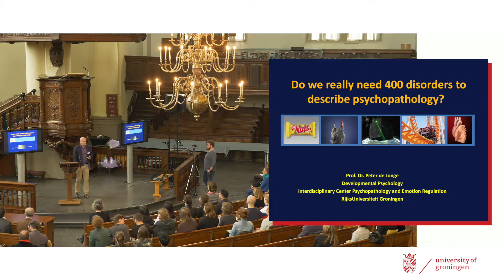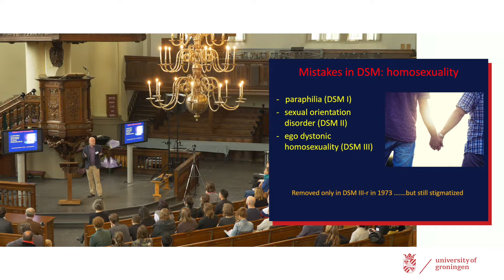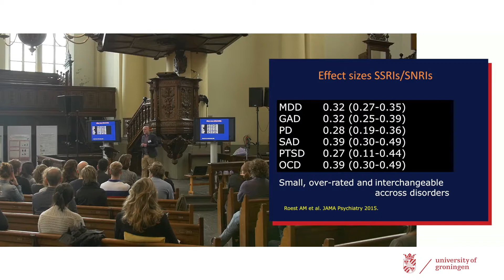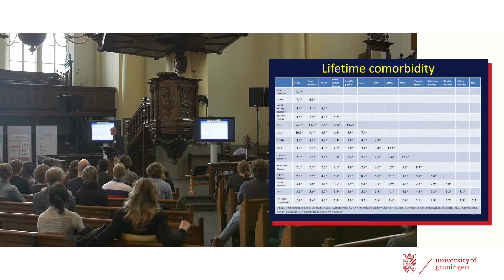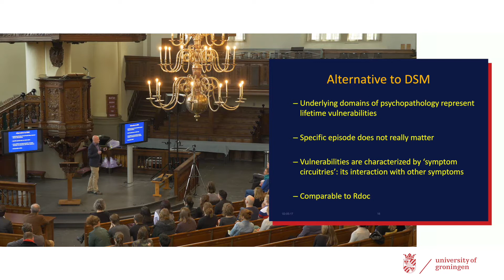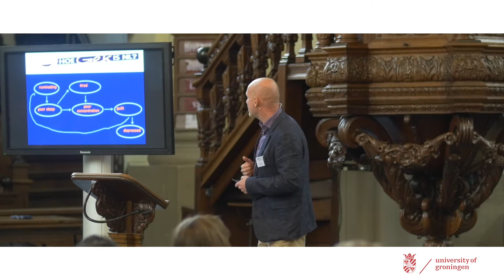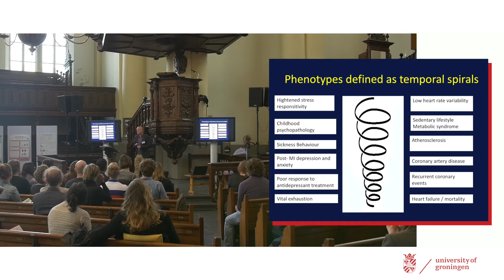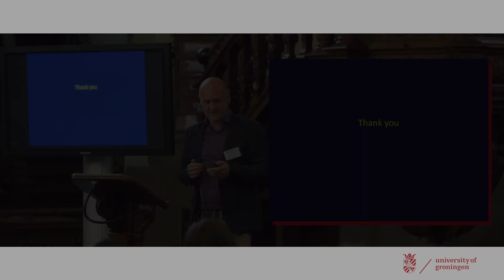Do We Really Need 400 Mental Disorders to Describe Psychopathology - prof. dr. Peter de Jonge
2017 Heymans Symposium talk - DSM-5 describes the presence of about 400 different mental disorders. Does that help our understanding of psychopathology? Do thee really exist? Can we do without these labels? In this talk, I will explore these issues from the perspective of a dynamical psychology.